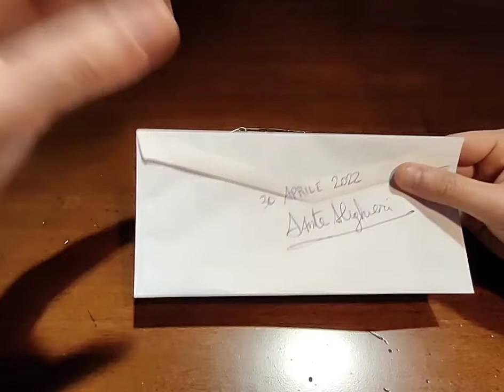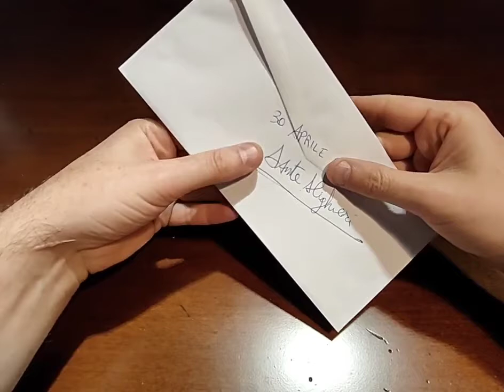Autore o editore: chi può emettere un NFT (secondo il diritto d'autore)?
Autore o editore: chi può emettere un NFT (secondo il diritto d'autore)? -- Terzo di 5 video su blockchain e NFT come strumenti di tutela della proprietà intellettuale.